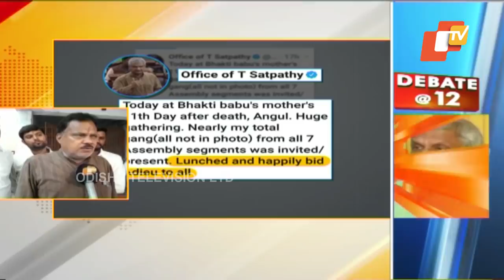BJD MP Tathagata Satpathy Will No More Contest Elections